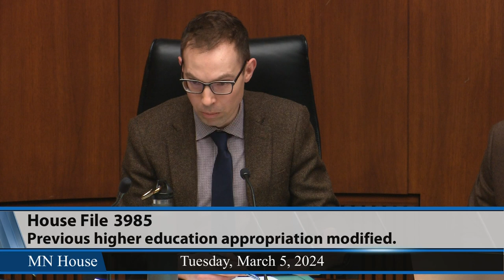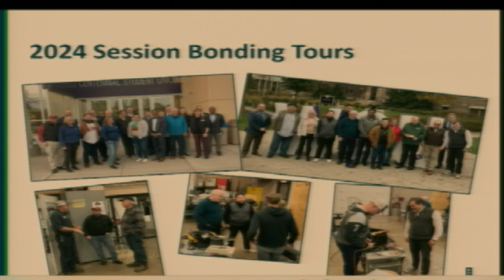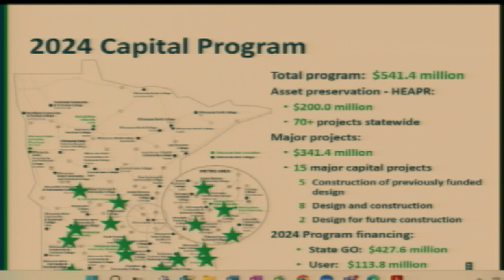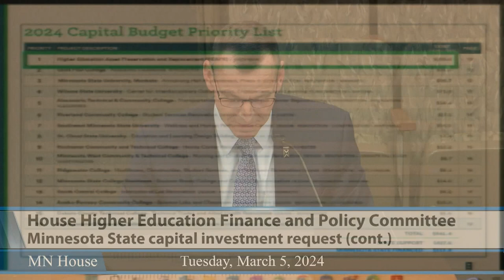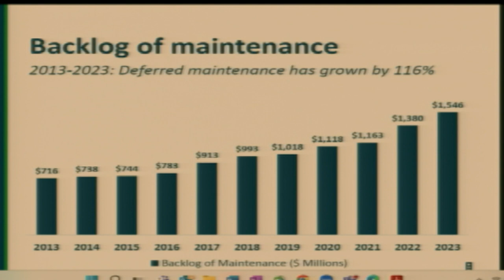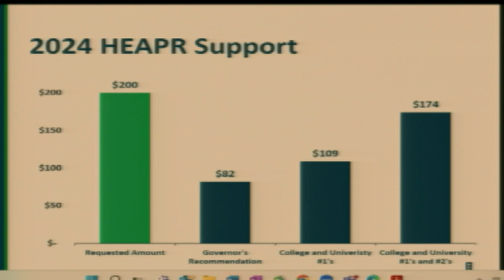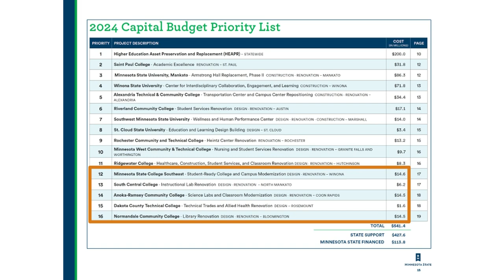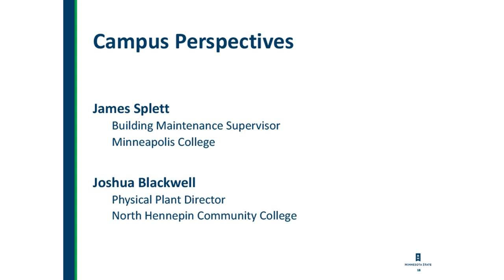House Higher Education Finance and Policy Committee 3/5/24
00:08 - HF3985 (Wolgamott) Previous higher education appropriation modified.
10:47 - Minnesota State capital investment request (continued).
51:59 - HF4175 (Pelowski) Workforce development scholarships program eligibility expanded.